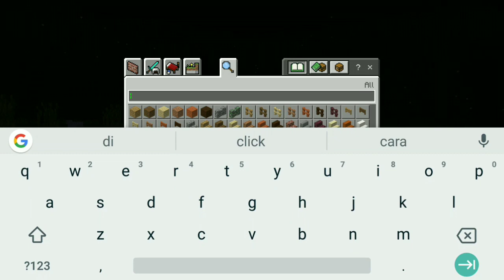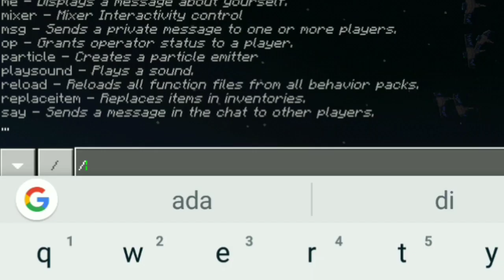NEW UPDATE !!! MCPE V 1.8.0.24 OFFICIAL - FITUR BARU !!! ADA BEAST ???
Di UPDATE'an kali ini sudah banyak beberapa fitur baru .selebihnya kalian bisa cek changelog nya di bwh :

•Selamat Mencoba•

LINK DOWNLOAD BAHAN-BAHAN NGEYOUTUBE
•Link Backsound RafliChannel Terbaru :

• LINE ➡ rafligamers21